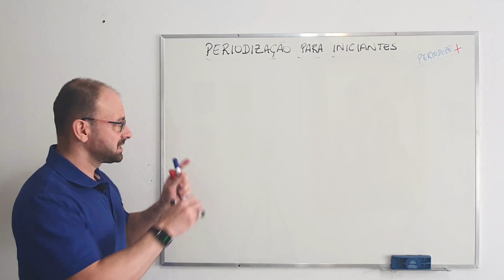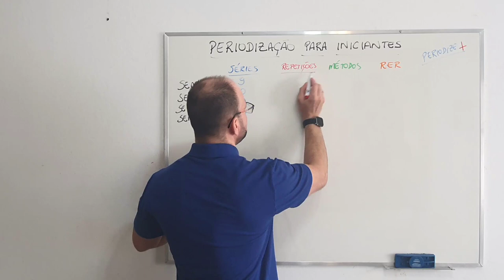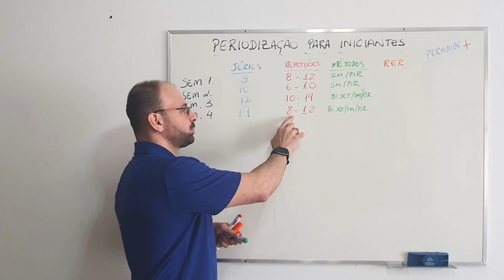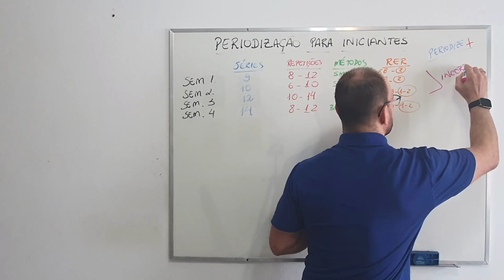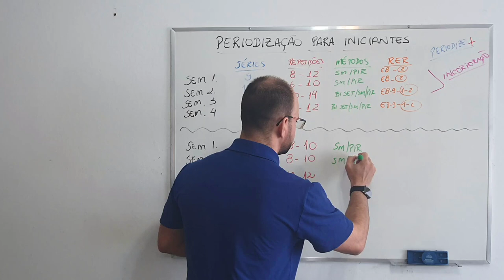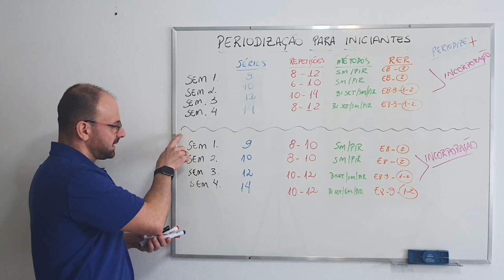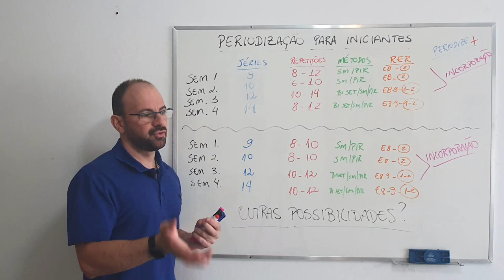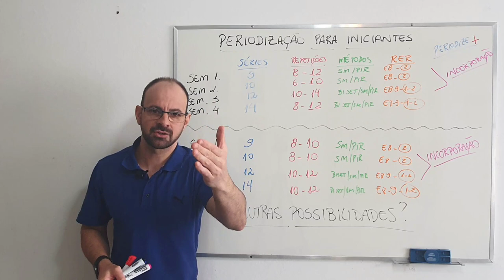Periodização completa para iniciantes